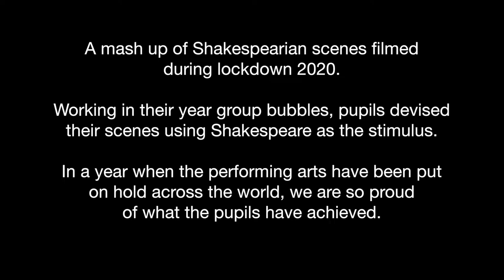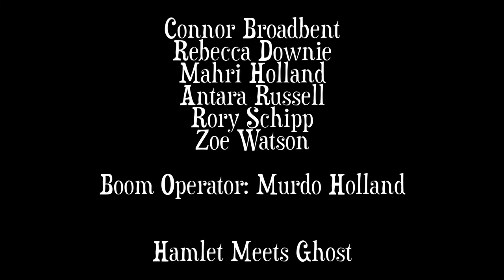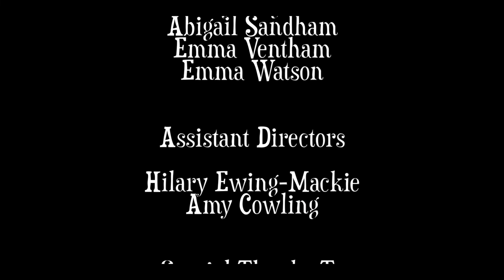A Midwinter Night's Dream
This term 'Between The Lines' Drama Club have been working hard to keep Performing Arts alive. In the absence of a live show, the crew have done next best thing - they produced a film. In their year group 'bubbles' the cast worked on individual pieces and put together a collage of scenes in a Shakespeare Cabaret event (A Midwinter Night's Dream). We hired a professional film maker to work with pupils, filming on location in and around the school. We are so proud of what they have produced and how far they have come as a company.